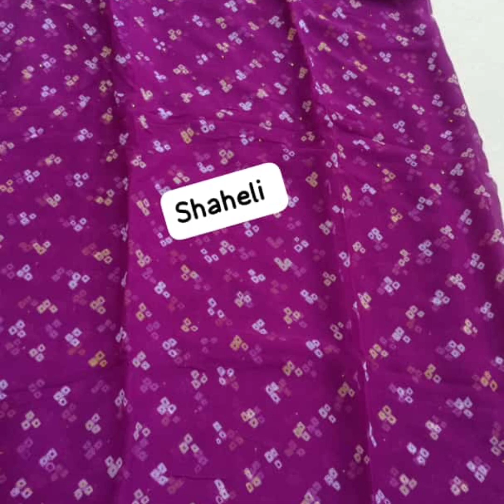rajputanastyle designersarees🛍️🛍️ Online order ઘર બેઠા એક સાડી મંગાવો bestquality :7779088918